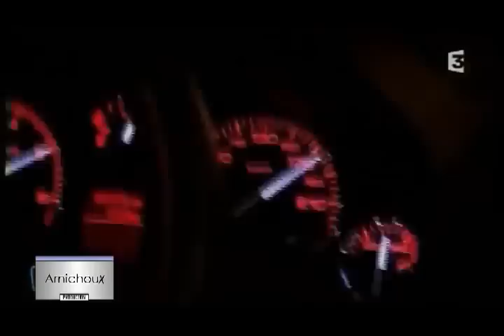BAC 91, les cités sous surveillance reportage French